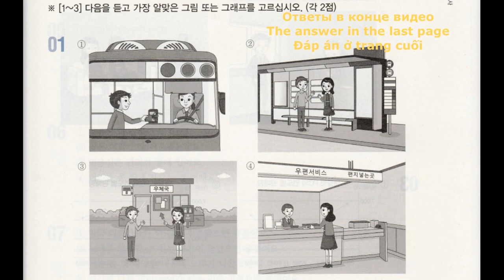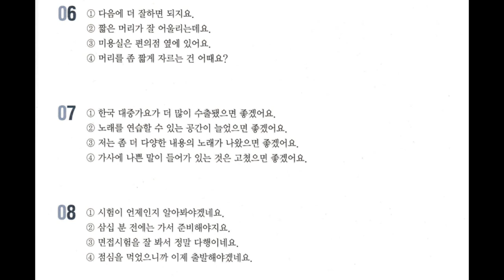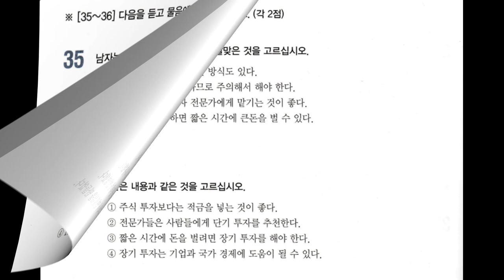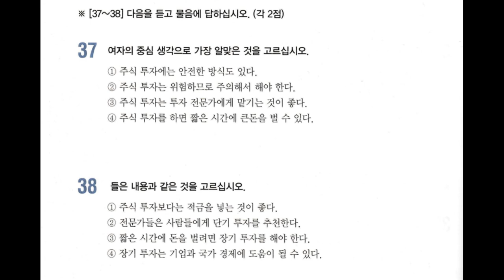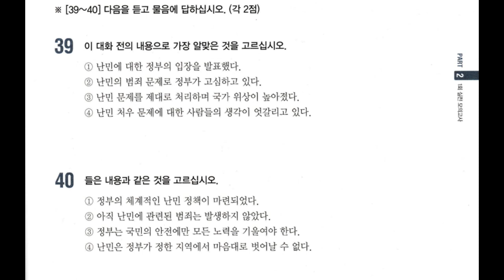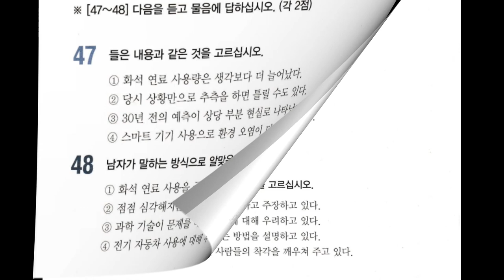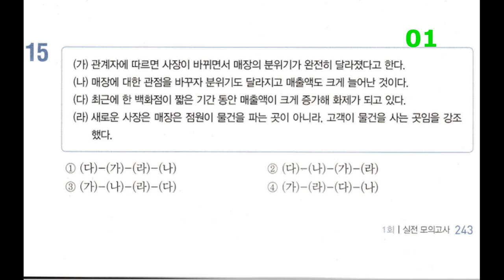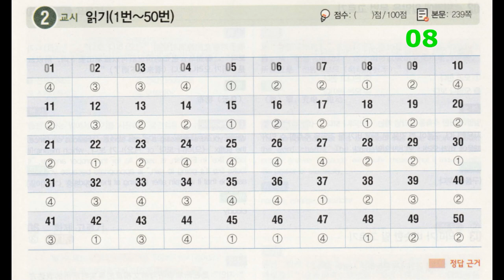KOREAN TOPIK II 2023. [full version 3] Thi năng lực tiếng Hàn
Du học và tìm hiểu về đất nước Hàn Quốc, tiếng Hàn Quốc luôn là niềm mong mỏi của rất nhiều bạn trẻ Việt Nam bởi đây là một đất nước vừa năng động, trẻ trung và luôn hứa hẹn ẩn chứa rất nhiều điều thú vị. Nhưng muốn đến bất kỳ nước nào bạn đều luôn cần phải trang bị cho mình một vốn ngôn ngữ cần thiết, đặc biệt là những ngôn ngữ như tiếng Hàn thì càng đòi hỏi nhiều hơn sự hiểu biết của người học. Hàn Quốc có khá nhiều kỳ thi chuẩn năng lực và bài viết này ATI Việt Nam xin phép được cung cấp cho bạn đọc một vài thông tin về các kỳ thi tiếng Hàn mà bạn cần biết nhé!
Test of Proficiency in Korean - viết tắt là TOPIK là kỳ thi đánh giá năng lực tiếng Hàn quen thuộc nhất đối với mọi người. Kỳ thi TOPIK hàng năm do Viện giáo dục quốc tế Quốc gia Hàn Quốc tổ chức với đối tượng là những người nước ngoài, sống bên ngoài lãnh thổ Hàn Quốc hoặc những kiều bào Hàn Quốc sử dụng tiếng Hàn Quốc không như tiếng mẹ đẻ của mình. Đây là chứng chỉ bắt buộc và thông dụng nhất đối với du học sinh nếu muốn theo học các chương trình tại Hàn Quốc.
Bài thi cũ trước đây được chia thành 4 phần: Từ vựng và ngữ pháp, Viết, Nghe, và Đọc. Bài thi có 2 phiên bản là Bài thi tiêu chuẩn (standard) được viết tắt là (S)-TOPIK và bài thi thương mại (business) viết tắt là (B)-TOPIK.

Đối với S-TOPIK, có 3 trình độ (levels) thi là Bắt đầu (beginner, 초급) bao gồm cấp độ (grades) 1 và 2, Trung cấp (intermediate, 중급) bao gồm cấp độ 3 và 4; Cao cấp (advanced, 고급) bao gồm cấp độ 5 và 6. Thí sinh lựa chọn đăng ký thi theo trình độ Bắt đầu, Trung cấp hoặc Cao cấp, sau đó tùy theo điểm số trung bình đạt được và điểm tối tiểu trong mỗi phần mà được xét công nhận đạt cấp độ 1 hoặc 2 (đối với trình độ bắt đầu), cấp độ 3 hoặc 4 (đối với trình độ trung cấp) và cấp độ 5 hoặc 6 (đối với trình độ cao cấp).

Đối với B-TOPIK, mỗi phần được chấm theo thang điểm 100 và số điểm thi là tổng điểm 4 phần (tối đa 400 điểm).

Bài thi mới
Từ kỳ thi TOPIK thứ 35 (tháng 7 năm 2014) trở đi, bài thi mới được áp dụng. Trong bài thi mới này, chỉ có 2 trình độ là TOPIK I và TOPIK II (Thay vì 3 trình độ Bắt đầu, trung cấp và cao cấp như trước). Trong đó TOPIK I chia thành 2 cấp độ (1 và 2) và chỉ thi 2 phần Đọc và Nghe; TOPIK II chia thảnh 4 cấp độ (3, 4, 5 và 6) và có 3 phần thi là Đọc, Nghe và Viết.

Bài thi mới vẫn bảo toàn 6 cấp độ từ 1 đến 6 tương ứng với Khung tham chiếu trình độ ngoại ngữ chung châu Âu CEFR (từ A1 đến C2).

Bài thi nói
Từ năm 2022, phần thi nói đã được thí điểm triển khai một vài kỳ trong năm và dự kiến sẽ tăng dần đến khi áp dụng cho tất cả các kỳ thi, tức là các kỳ thi Topik sẽ kiểm tra đủ bốn kỹ năng, nghe, đọc, viết và nói.